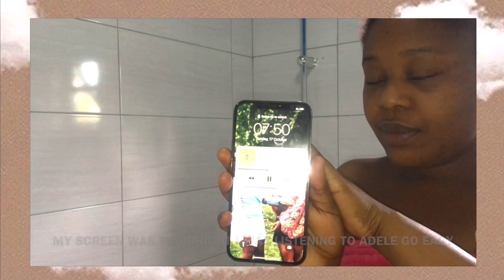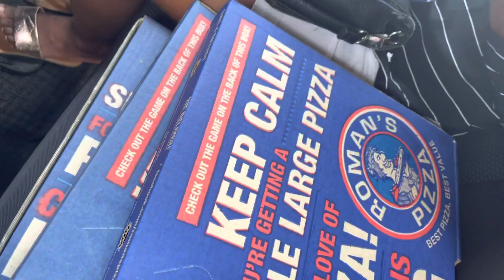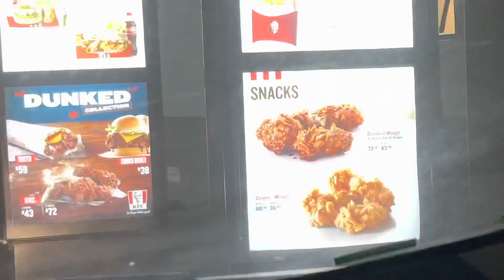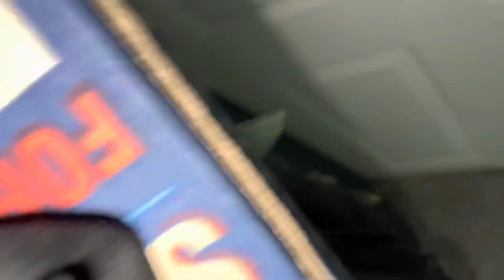VLOGY DAY 😍 enjoy my SUNDAY with me 🥂✨Church 🙏🏾, Chaminuka 🇿🇲, KFC 🍗 etc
It’s the back to back vlogs for me😍 they are my favorite cause I feel you guys are literally with me as I record ☺️